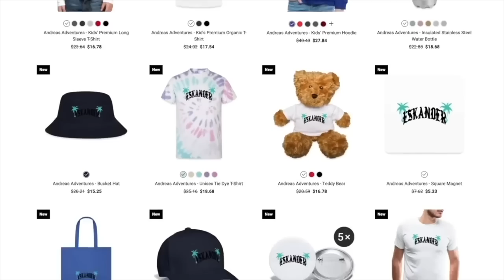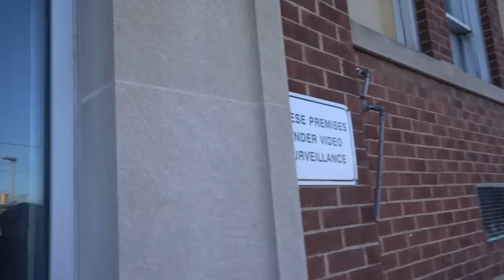IF YOU EVER SEE A SCHOOL BUS WITH WEDNESDAY ADDAMS AND HER CLASS, RUN! (WEDNESDAY GOES TO SCHOOL)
andreaseskander

andreaseskander

andreaseskander